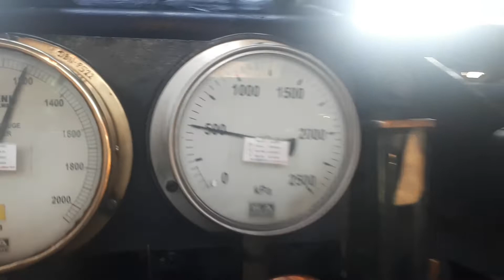UMGENI STEAM RAILWAY the firebox of 2685 working hard